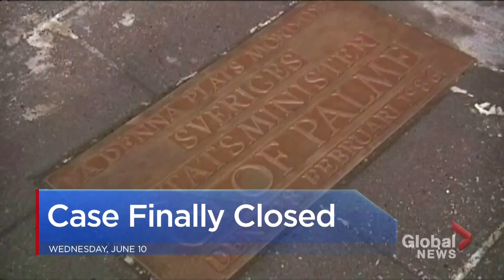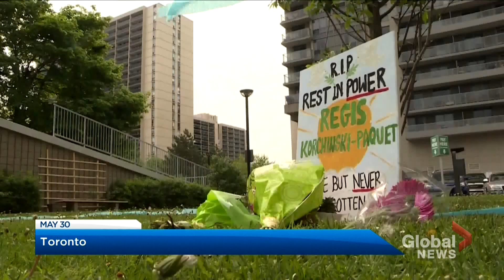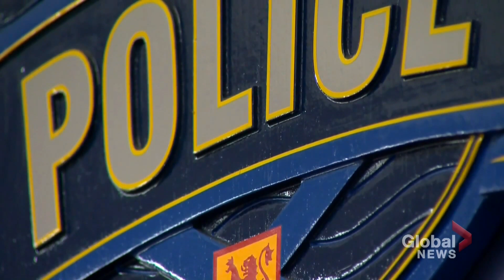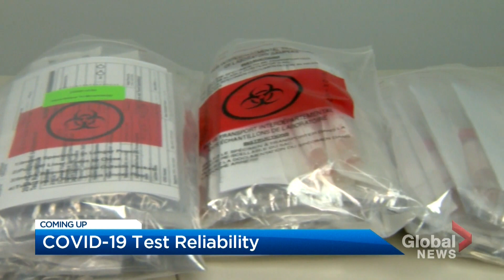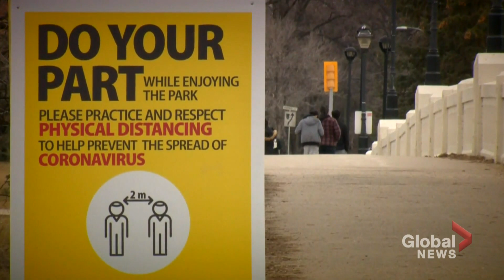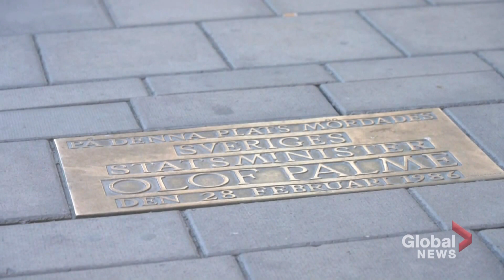Global National: June 10, 2020 | George Floyd's brother pleads with lawmakers to overhaul policing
On Wednesday’s edition of Global National, George Floyd's brother makes an emotional plea to U.S. lawmakers for policing laws to be overhauled. Jackson Proskow looks at the outrage and grief fueling both sides of the debate on police reform.

With issues of racism and policing on the agenda here in Canada, Mercedes Stephenson asks RCMP Commissioner Brenda Lucki whether she thinks there's systemic racism in the force.

Plus, mental health advocates and police say officers shouldn't be the ones who respond to mental health crises. Among the growing questions about police conduct is how officers respond to crises involving mental health and substance abuse. As Ross Lord reports, two recent tragedies have mental health advocates calling for fewer police interactions.

Meanwhile, new research from John Hopkins University reveals the test for COVID-19 isn't always accurate. Abigail Bimman explains how timing impacts testing, and what the revelation could mean as provinces relax more restrictions.

Thirty-four years after he was shot to death, Swedish police now say they know who assassinated prime minister Olof Palme. But as Crystal Goomansingh explains, the killer won't be brought to justice, which could fuel a whole new set of conspiracy theories.